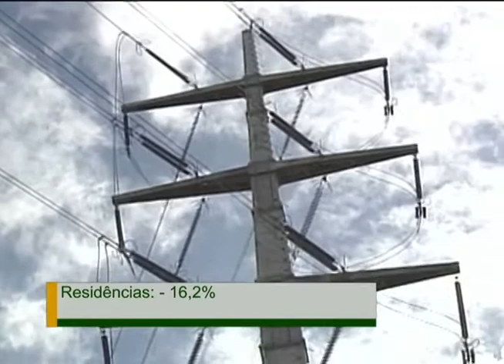Presidenta Dilma Rousseff anuncia no rádio e na TV redução das tarifas de energia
NBR NOTÍCIAS - 07.09.12: As tarifas de energia elétrica vão diminuir em 2013. O anúncio foi feito, em rede nacional, pela presidenta Dilma Rousseff.